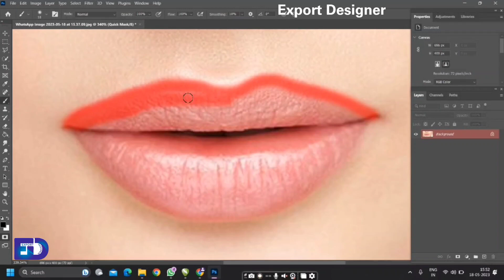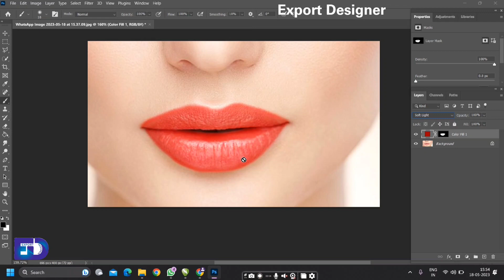Realistic lipstick in Photoshop / how to change lipstick colour tutorial Photoshop.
your quarries
how to make realistic lipstick in Photoshop
Photoshop me lipstick colour kaise banaye
Photoshop me lipstick colour kaise change kare .
Photoshop tutorial.

my channel
Export Designer